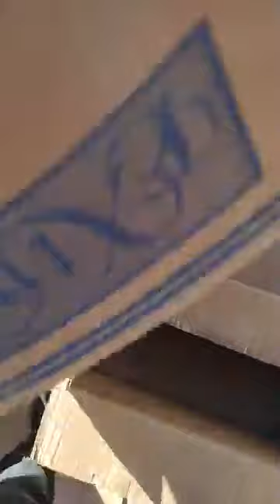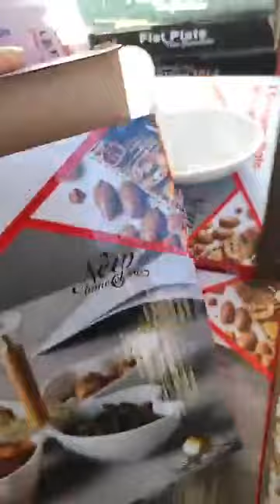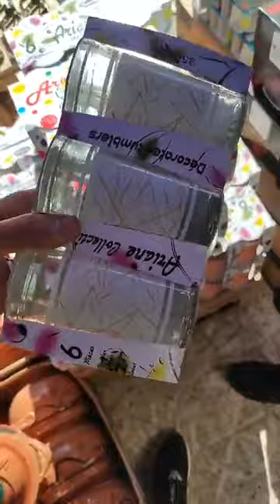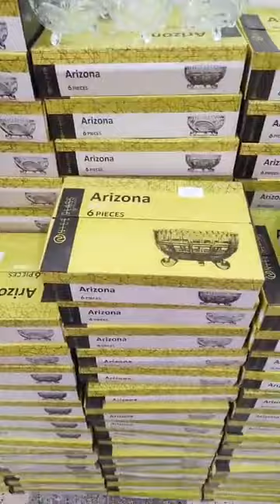جديد محل تحطيم الاسعار العلمة العلمة بطيمات الشناوة وين يخدمو بسكلات يدي ليه بيس 32 لاري لابراش